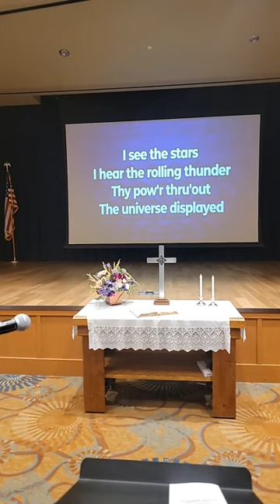Following Jesus In A Politically Polarized Culture